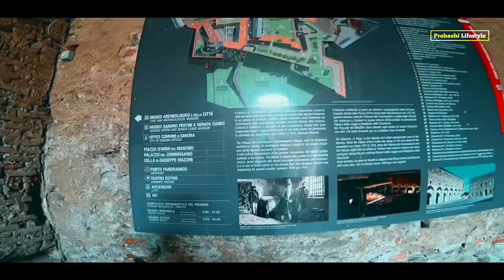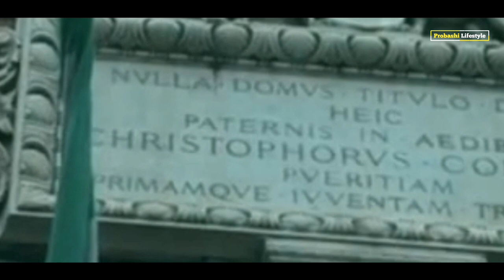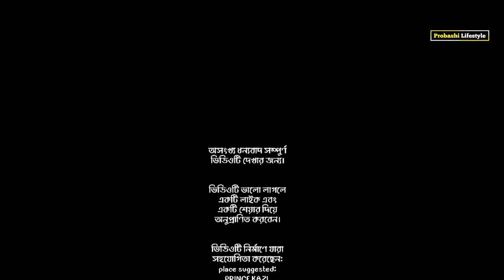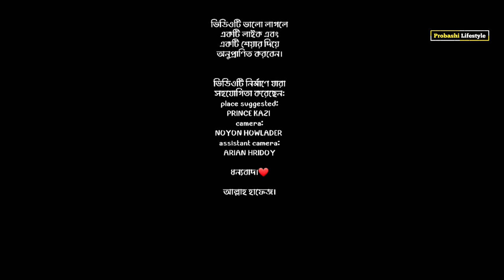ইতালির সাভোনা শহরের ইতিহাস | History of Savona city | Bangla documentary video | Probashi Lifestyle.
Savona used to be one of the chief seats of the Italian iron industry, having iron-works and foundries, shipbuilding, railway workshops, engineering shops, and a brass foundry.

 One of the most celebrated former inhabitants of Savona was the navigator Christopher Columbus, who farmed land in the area while chronicling his journeys. 'Columbus's house', a cottage situated in the Savona hills, lay between vegetable crops and fruit trees. It is one of several residences in Liguria associated with Columbus.

Credits:
Presenter: KAIUM KHAN HD

Place suggested:
KAZI PRINCE

Camera:
NOYON HOWLADER

Assistant Camera:
ARIAN HRIDOY

□ ইতালিয়ান ড্রাইভিং লাইসেন্স অনলাইন ক্লাসের জন্য যোগাযোগ করুন:
মোবাইল: